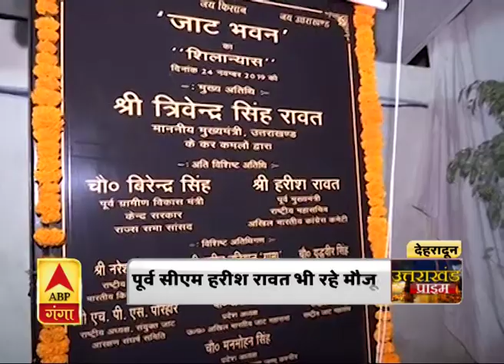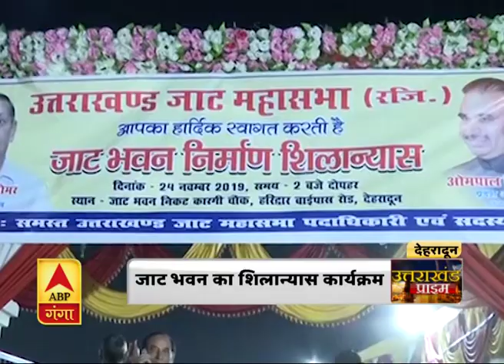जाट भवन का शिलान्यास कार्यक्रम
राजधानी देहरादून में जाट भवन का निर्माण कार्य जल्द शुरू कर दिया जाएगा.. दून की आईएसबीटी रोड पर मुख्यमंत्री त्रिवेंद्र सिंह रावत में जाट भवन का शिलान्यास किया.. इस दौरान मुख्यमंत्री त्रिवेंद्र सिंह रावत के साथ पूर्व मुख्यमंत्री और कांग्रेस के राष्ट्रीय महासचिव हरीश रावत भी कार्यक्रम में मौजूद रहे... जाट महासभा ने जाट भवन के शिलान्यास कार्यक्रम को पूरा करवाया.. मुख्यमंत्री त्रिवेंद्र सिंह रावत ने भवन के शिलान्यास कार्यक्रम में शिरकत की और जाट महासभा के इस प्रयास की सराहना की.. मुख्यमंत्री ने भवन का शिलान्यास किया और इस दौरान भवन निर्माण के लिए 25 लाख रुपये की मदद देने की भी घोषणा की...